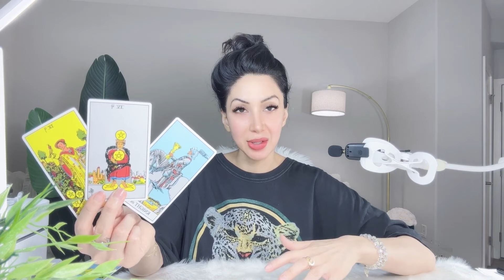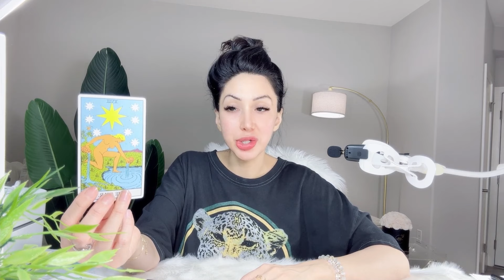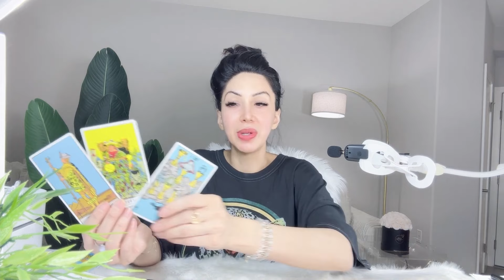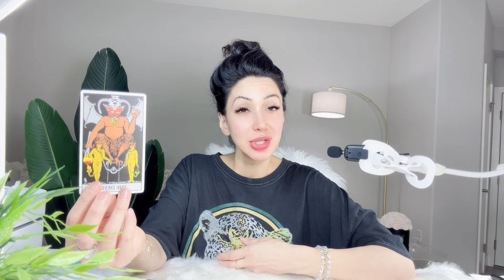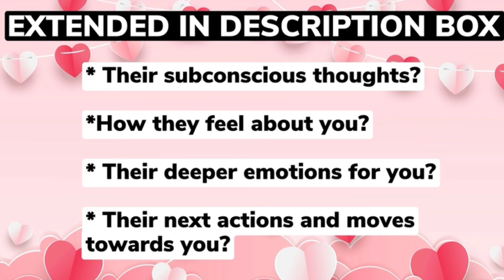😍LIBRA😍WOW! INSANE SURPRISE! PREPARE YOURSELF FOR A VERY IMPORTANT MESSAGE!😱APRIL 11-18😱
10 Minutes for $10, & an additional 3 Minutes free! Phone calls use code 26489

⭐️ These timeless messages have no specific dates, if the message resonates with you, then this APRIL be the message for you at this given moment.

⭐️APRIL 2024 Monthly Readings Schedule ⭐️

🔥 Leo, Aries, Sagittarius: Thursday 1/2
💨 Libra, Gemini, Aquarius: Friday 2/2
💧 Pisces, Scorpio, Cancer: Saturday 3/2
🌳 Virgo, Taurus, Capricorn: Sunday 4/2

⭐️APRIL 2024 BLESSINGS Readings Schedule ⭐️

🔥 Leo, Aries, Sagittarius: Thursday 15/2
💨 Libra, Gemini, Aquarius: Friday 16/2
💧 Pisces, Scorpio, Cancer: Saturday 17/2
🌳 Virgo, Taurus, Capricorn: Sunday 18/2

Musician: iksonofficial